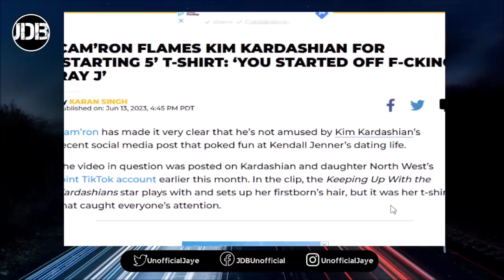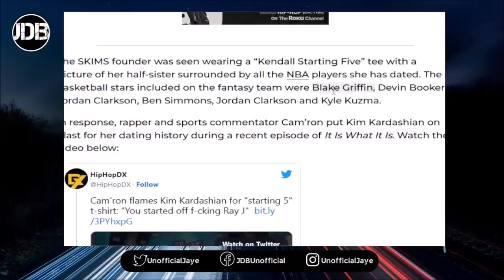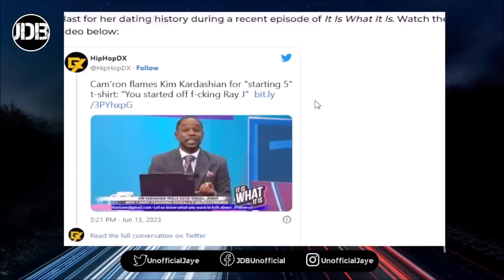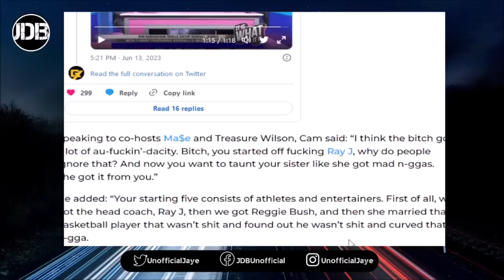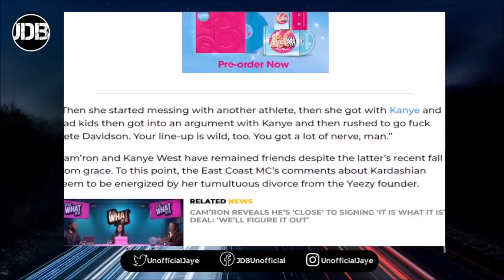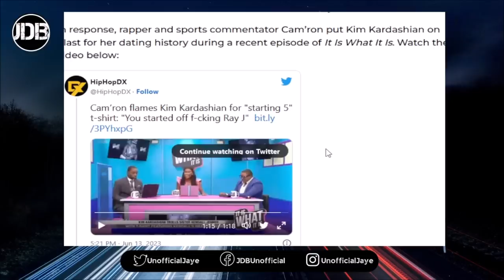Rapper Cam'ron DESTR0YS Kim Kardashian For CLOWNING Her Sister For Dating ALOT Of NBA Players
Rapper Cam'Ron Went Off On Kim Kardashian For Wearing A Shirt That Mocked her Sister Kendall Jenner For Dating So Many NBA Players.

Jaye De Black Livestreams 2